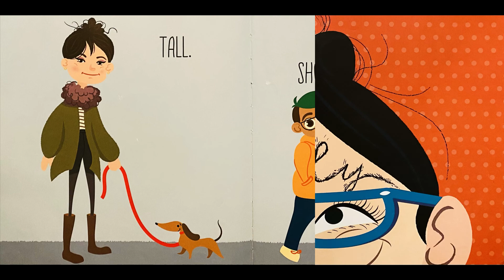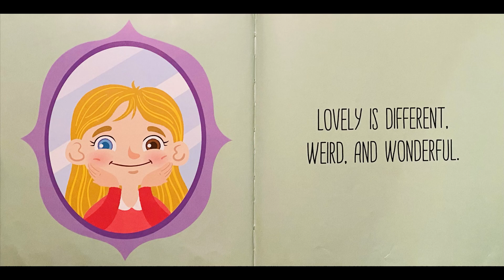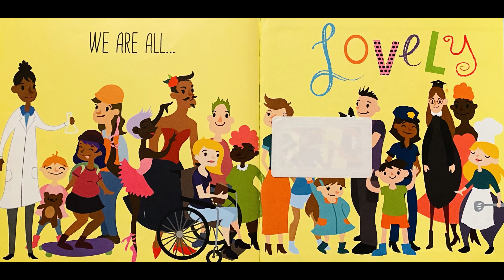Lovely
Title - Lovely
Author - Jess Hong
Illustrator - Jess Hong

Big, small, curly, straight, loud, quiet, smooth, wrinkly. Lovely explores a world of differences that all add up to the same thing: we are all lovely!

Review
Love! Love! Love! No classical 'differences' representations, just straight up all kinds of people. A quick read, a fun palette, a cross section, a wonderful message. Well done, you! -- Charity McMaster ― Schuler Books & Music

Beauty is said to be in the eye of the beholder, and this book encourages readers to regard everyone as "lovely."In today's world, with increasingly evident diversity in race, ethnicity, gender expression, sexuality, fashion, body shape, abilities, and choices about everything, the author/illustrator presents people of every description in the bold, brightly colored digital illustrations. Opposites are introduced: "black" for a white young woman clad in black and "white" for a young-looking, brown-skinned woman with flowing white hair. "Simple" appears on a tattooed white arm, along with a few designs, while "complex" is written on a brown arm, with what appear to be elaborate mehndi designs (henna designs applied before a South Asian wedding). A white baby is "soft," and an older white woman with purple hair, a spiked denim jacket and choker, a nose ornament, and man y ear decorations is "sharp." A "tall" person with Asian features walks a small dog. A "short" smaller, light-brown-skinned male with green hair has a large dog. A gay interracial male couple face an adoring dark-brown-skinned child and mom. These pages read: "Lovely is you. / Lovely is me." The last double-page spread includes young and old: a white woman in a wheelchair (there is one amputee with a modern prosthetic leg earlier in the book), a goateed man in a bustier, and others of various colors and sizes. "Lovely is different, weird, and wonderful." So reads the caption for a white girl with blonde hair and one blue and one brown eye! A simple book with lots of truth. (Picture book. 3-6) ― Kirkus

StoryTime with Gemelos Bilingües. 2nd Grade Rocks!